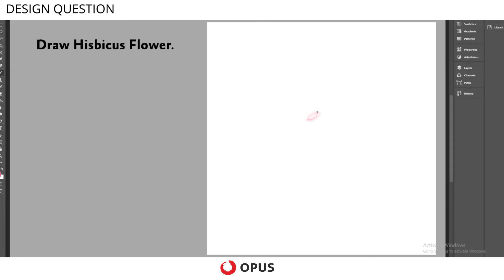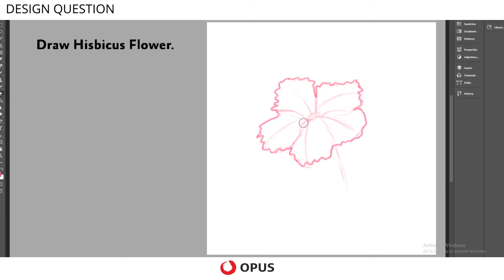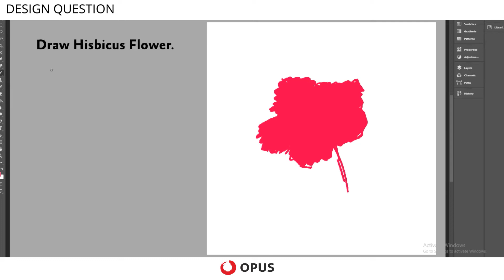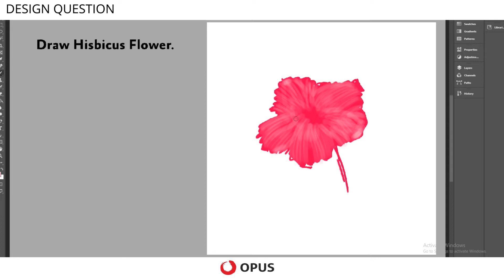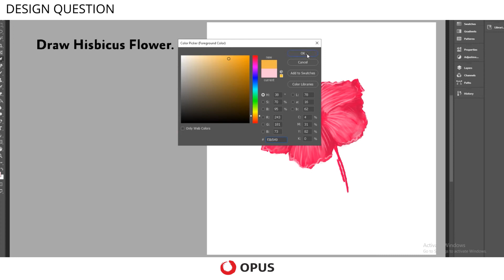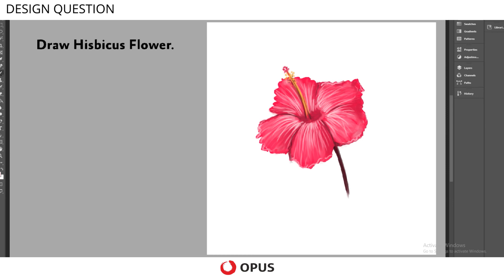🔴 LIVE Online Coaching for NID, NIFT | Hibiscus Sketch | OPUS Design Coaching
LIVE Online Coaching for NID, NIFT, NATA, CEED & UCEED | Do check this video out to get an idea of Drawing a Hibiscus flower | Solved Questions. Watch the entire session to get the basic concept. Get free full lessons for the Creative Ability Test (CAT) every week right here on YouTube. If you want to crack NID, NIFT, NATA, CEED, and other national design entrance tests, look no further! TheOpusWay’s free tutorials will cover all the basics for free! We’ve taken this initiative to help you get exposed to amazing mentors right from your home, and absolutely free!
We will cover the complete syllabus, expose you to all the design concepts tests and ensure you have the right skills to ace the NID, NIFT, NATA, and CEED exams.
ABOUT THE OPUS WAY: OPUS is a premier test prep institute nurturing young minds and guiding them to enter some of the best schools in the country. We have achieved a 68% success rate in sending students to the top Law Schools in the country and we aim to increase that rate to as close as 100%.

NIFT Live Lesson
NIFT Online Coaching
NIFT Online Classes
NIFT Online Courses
NIFT Live Coaching
NIFT Live Classes
NIFT Live Courses
NIFT Video Coaching
NIFT Video Classes
NIFT Video Courses
NID Online Coaching
NID Online Classes
NID Online Courses